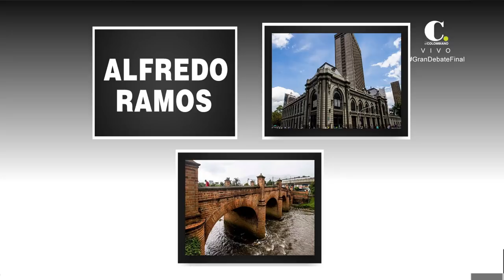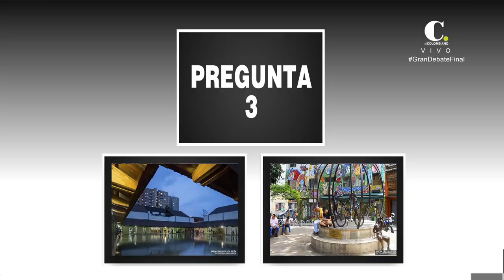Último Gran Debate con los candidatos a la Alcaldía de Medellín [Parte 3] - Telemedellín